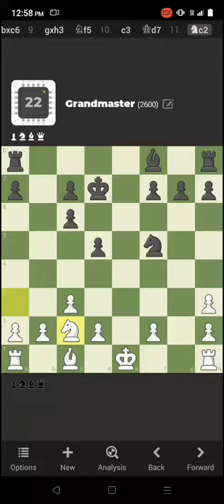My routine Chess Practice.♟️| frist time try Grand master level 2600 🤗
I'm not Professional Chess Player but I will become One day definitely.🤗
My routine Chess Practice.♟️
frist time try Grand master level 2600

Weekend Chess Practice ♟️

Last Short

jeetsir2023
jeetspeech
chess with JEET
chess
chess game
chess motivation
chess master
chess board
chess memes
chess tricks
checkmate
gaming video
gaming shorts